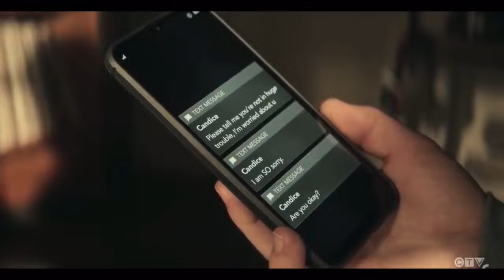Lois learns Jonathan has the superdrug & questions him about it